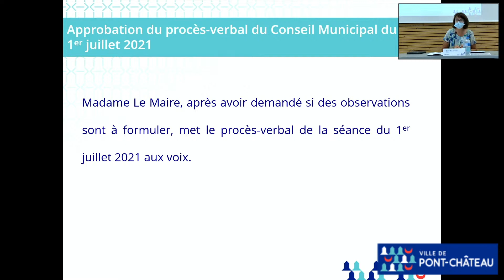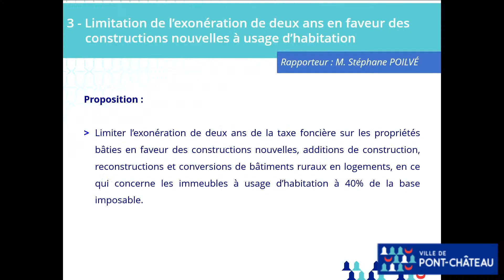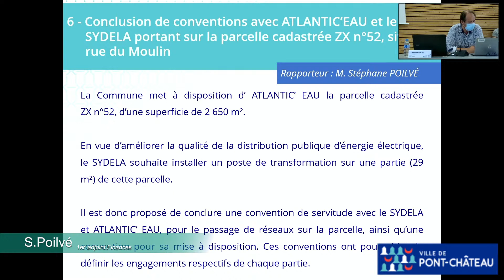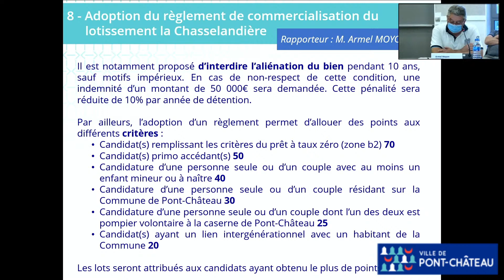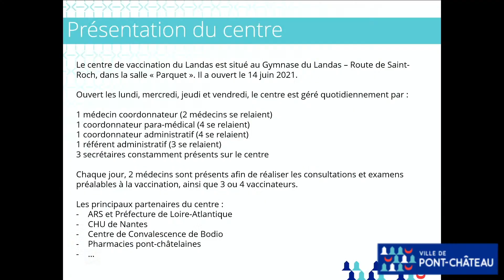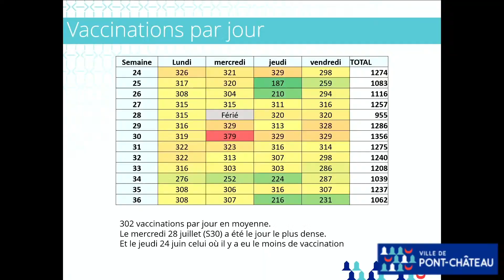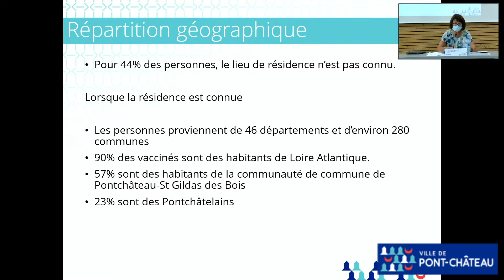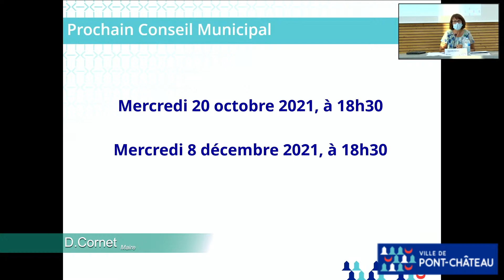Conseil municipal du 16 septembre 2021 - Ville de Pont-Château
Conseil municipal